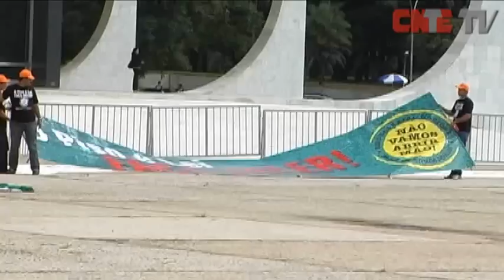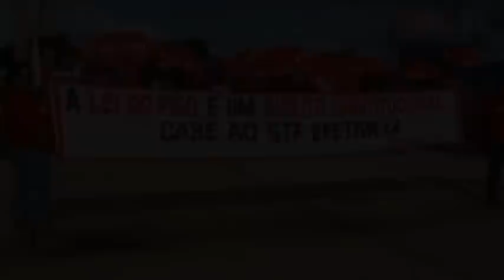ADI 4167 é julgada no STF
No dia do julgamento, 06 de abril, educadores se reuniram na Praça dos Três Poderes, em Brasília, para acompanhar os votos dos ministros. Com um placar de 7x2, o STF reconheceu o Piso constitucional. A jornada extra-classe ainda será analisada pelos ministros.